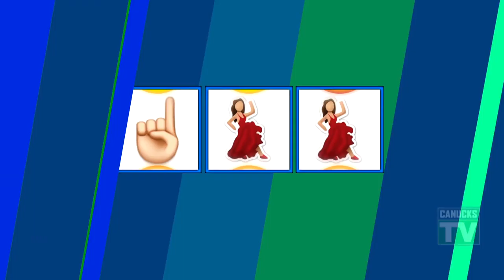Eric Yip's Video Editor Demo Reel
Here is a look at some of the work that I edited and produced while working at Canucks Sports and Entertainment as a Content Producer. Please enjoy.